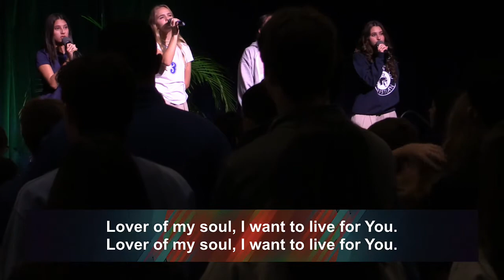Chapel | September 19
This is the live stream of our middle and high school chapel service on September 19, 2022, with a message preached by Reverend Shane Schroeder.